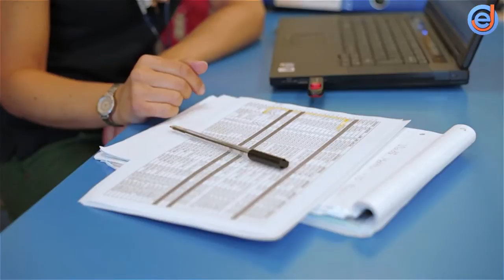Learn English with EJO in Guilford!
EJO's International Summer Programme 2014 in Guilford, Surrey.